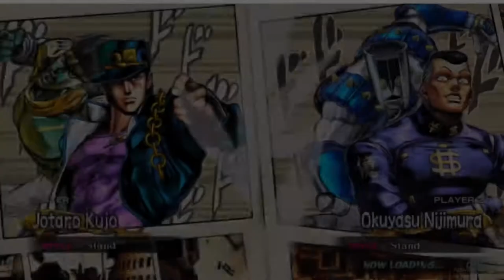These sessions of jojos were wild